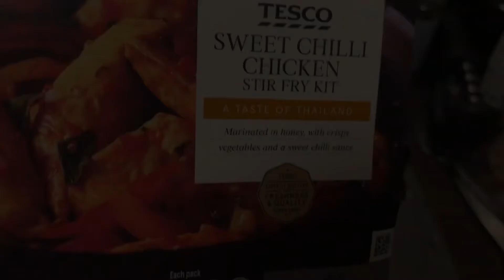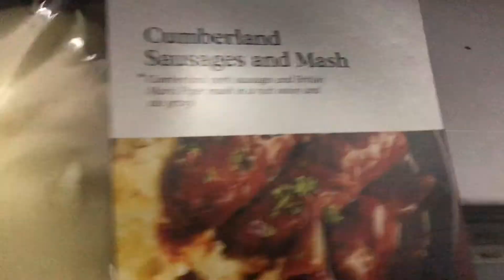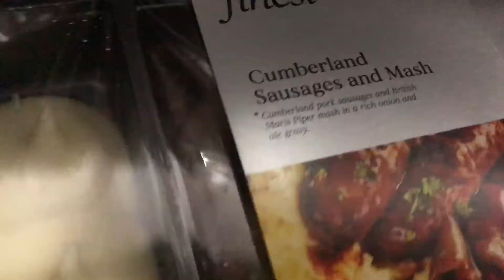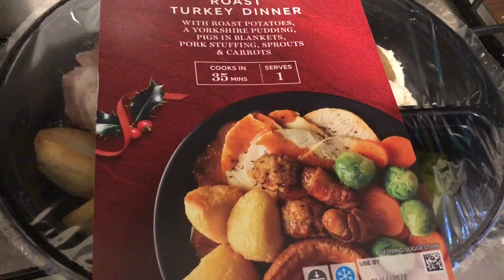Anxious More Than Before - December Vlogs #10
Anxious More Than Before *More info below*

Struggling with how I am feeling and wanting to get away, for a little while, where no one knows me and I can have 'time out'.

An extra 'December Vlog' to end them on a even 10 plus I did have a little extra footage, so here is an extra vlog, for this month.

I am doing extra vlogs, during December, alongside my two bi-weekly vlogs. I will be posting an additional two vlogs, per week, aka Christmas Vlogs, during December. The footage is continuous from the Bi-Weekly footage so whatever bi-weekly came before this video this continues from that (if that makes sense?). There should be an edition 9 vlogs during December and I am planning on posting those on Wednesday's and Saturdays.

I am still struggling, massively, with my mental health - anxiety and depression, and still trying to film, for my channel.
I am not talking about what's making me feel the way I feel or what's going on because it makes me feel worse, so, for now, I will talk about being down and anxious but, for my own mental well being, I can't and won't talk about things in detail (maybe one day). But am still able to offer my advice and help, if needed, I just can't go into what's going on with me at the moment but my own issues are mine and everyone is different and feel differently and struggle in different ways.

I now have Instagram (add me) - melanie_ytinsta

To get money off the best, healthy, snack subscription box, Sourced Box, please use the following